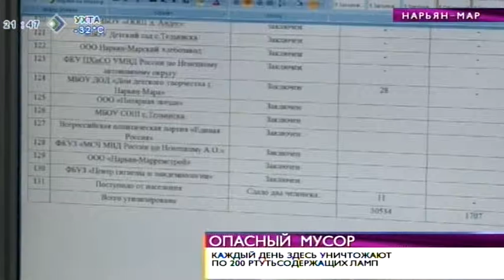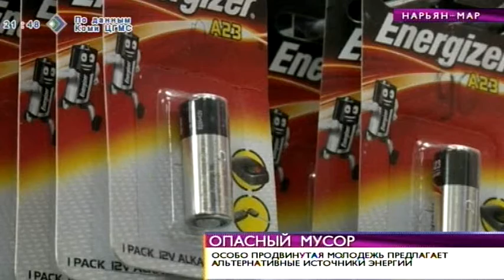Время новостей. Экологическая безответственность жителей Ненецкого автономного округа.28 января 2014